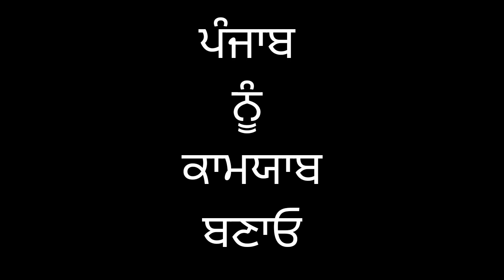VOTE | A MOTIVATIONAL VIDEO | TABELA FILMS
In this we just want to give a massage that always give your vote to a Good candidate who can do right things

Written and directed by:-Mayank Saddi

Thanks...